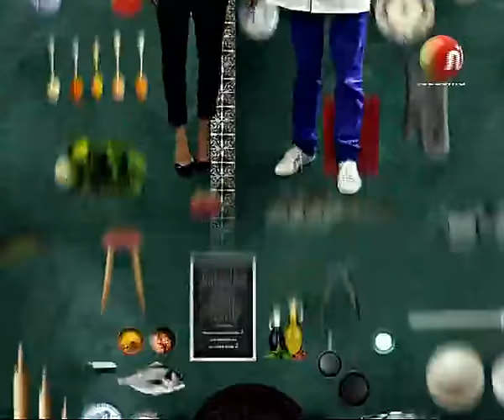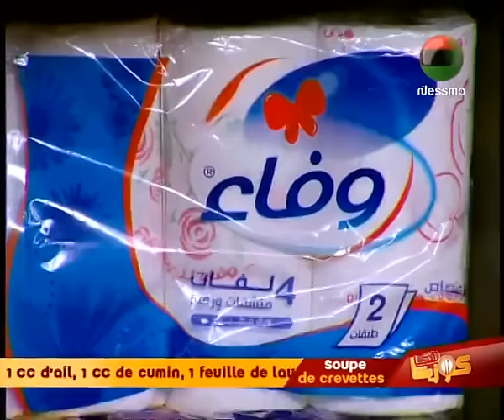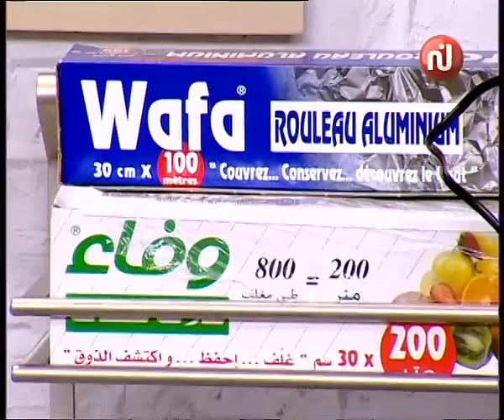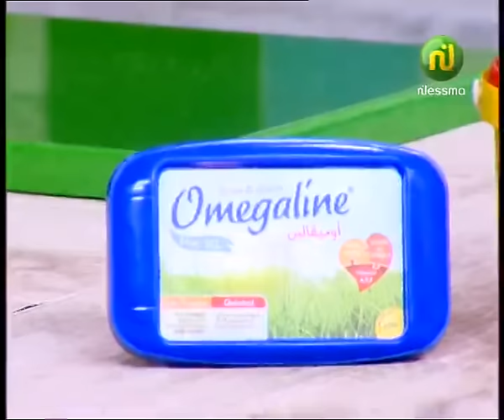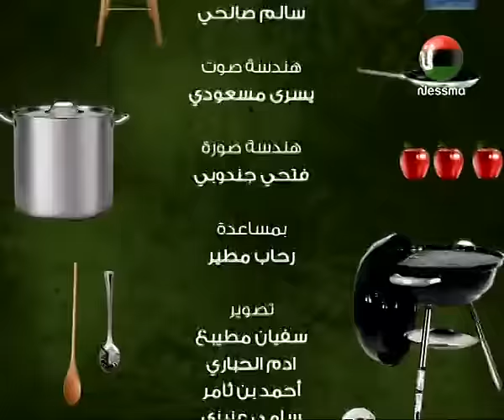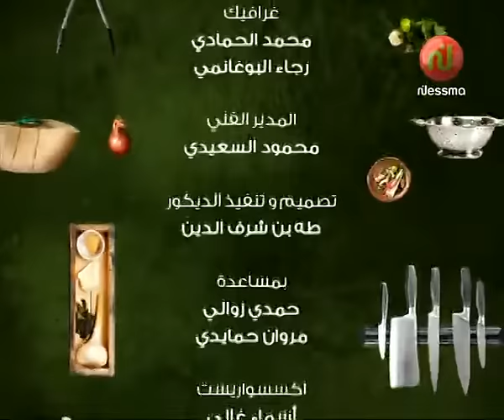Couzinetna Hakka Algerie Du Mardi 14 Juin 2016